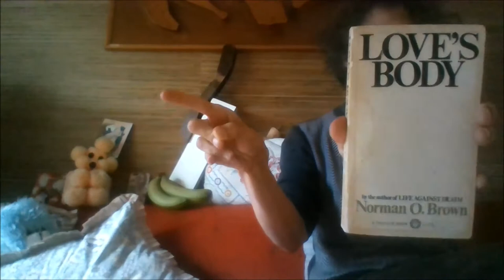Sippy Cup Film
Another Sippy Cup Film made by Kate Armitage & THF Drenching for Color Out Of Space's Plague Time Television, 26th July 2020.